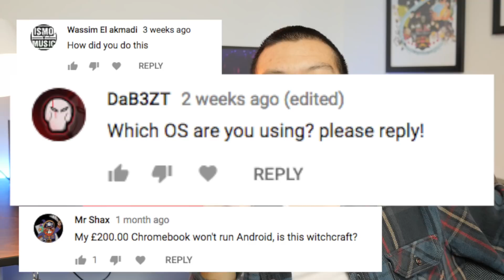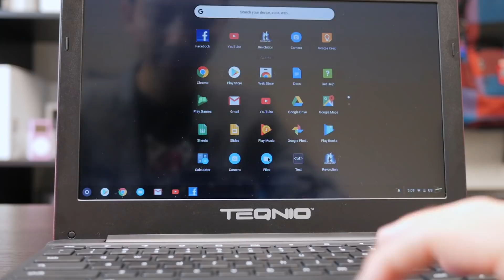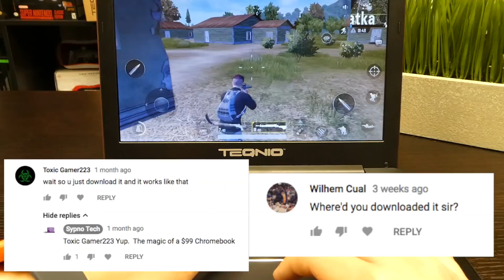This $99 Chromebook Does More Than You Expect!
What can the cheapest of cheap Chromebooks do?  Alex bought the Teqnio 11.6" Chromebook from Walmart on a whim for $99 and was quite surprised at exactly what it can handle.

Our Favorite Tech On Amazon